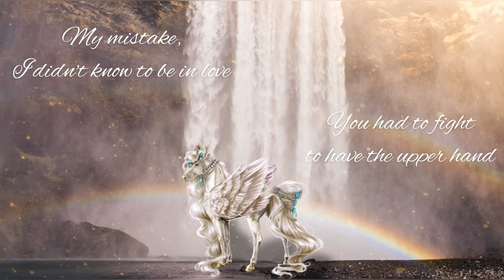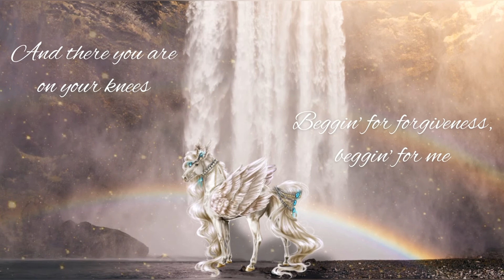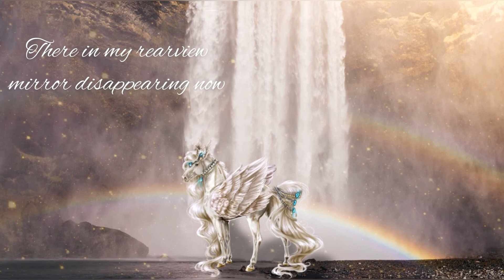Taylor Swift - White Horse | Cover By Jas Maximo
White Horse - Taylor Swift

[Verse 1]
Say you're sorry, that face of an angelComes out just when you need it toAs I paced back and forth all this time'Cause I honestly believed in youHoldin' on, the days drag onStupid girl, I shoulda known, I shoulda known

[Chorus]
That I'm not a princess, this ain't a fairytale
I'm not the one you'll sweep off her feet, lead her up the stairwell
This ain't Hollywood, this is a small town
I was a dreamer before you went and let me down
Now it's too late for you and your white horse

[Verse 2]
Maybe I was naïve, got lost in your eyes
And never really had a chance
My mistake, I didn't know to bе in loveYou had to fight to have the uppеr hand
I had so many dreams about you and me
Happy endings, now I know

[Bridge]
And there you are on your knees
Beggin' for forgiveness, beggin' for me
Just like I always wanted
But I'm so sorry

[Chorus]
'Cause I'm not your princess, this ain't our fairytale
I'm gonna find someone someday
Who might actually treat me well
This is a big world, that was a small town
There in my rearview mirror disappearing now
And it's too late for you and your white horse
To catch me now

[Outro]
Oh, whoa, whoa, whoa
Try and catch me now, oh
It's too late to catch me now